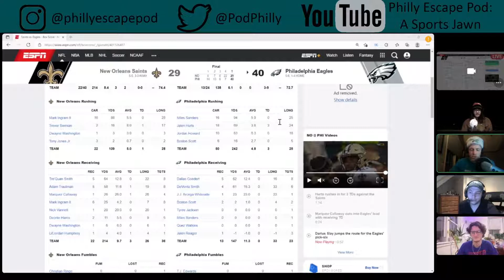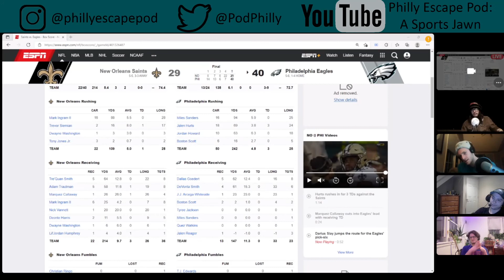Philly Escape PODcast Episode 22: TWO GAME WIN STREAK FOR THE BIRDS | How Do We Keep This Momentum?